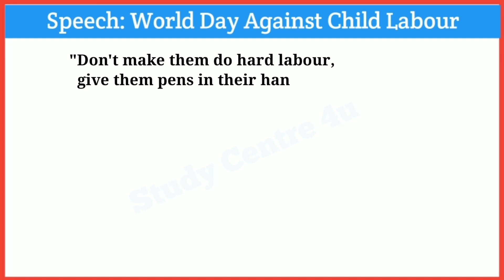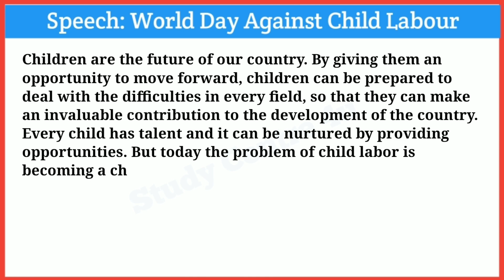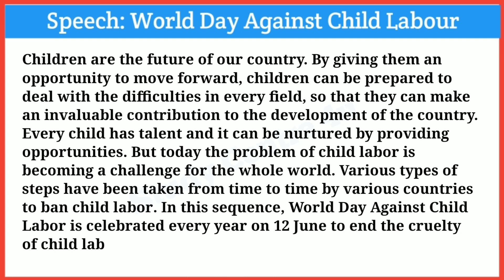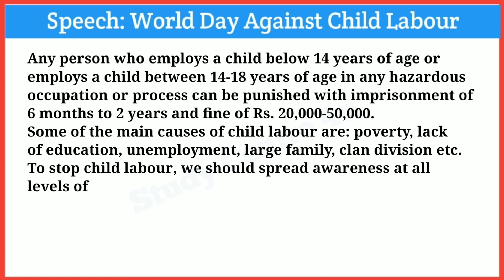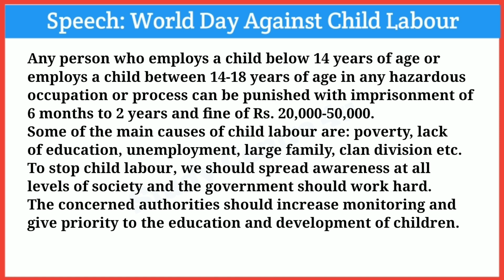Speech on World Day Agains Child Labour in English || 12 June World Day Agains Child Labou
विश्व बाल श्रम निषेध दिवस पर भाषण || Speech on World Day Against Child Labor || 12 June || Vishv bal sharm divas per bhashan, @studycentre4u